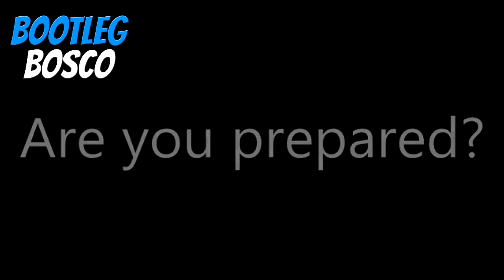Zombie Apocalypse Troll COD Ghosts FUNNY!!!!!! Trolling Funny Reactions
200 likes for this awesome trolling?!

-Joe